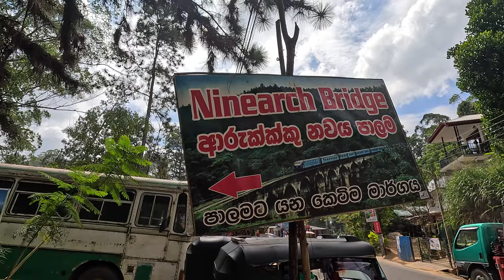🇱🇰 Traseu de 10Km fără ghid prin cel mai turistic loc din Sri Lanka, Ella - Bridge, Little Adam Peak